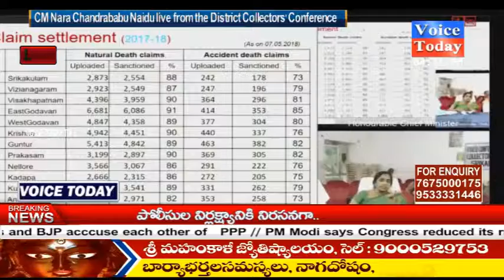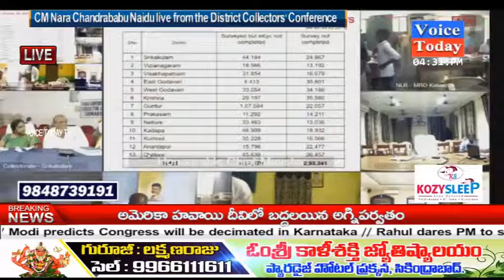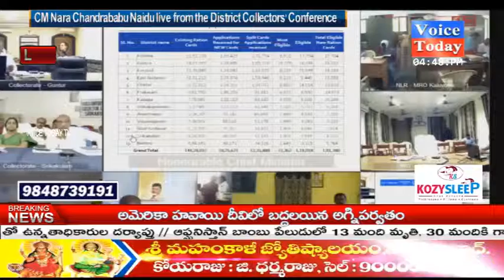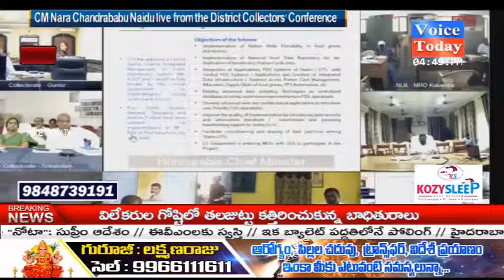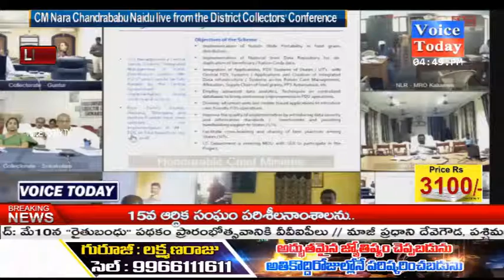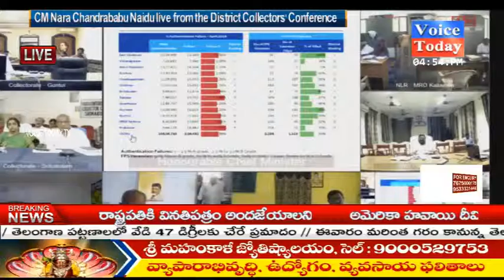The District Collectors' Conference In CM Chandrababu Naidu || voice today tv